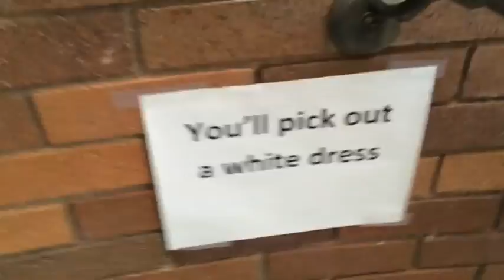Surprised girl gets engaged after a cute scavenger hunt through library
Sabrina told mark that she wanted more photos together. Mark bought her a cute new dress so she'd look good for pictures. She wanted to take pictures where they had their first date (at the local library) Little did she know that Mark had already planned this day to be the day he asked her hand in marriage. He involved her family and friends to all be dressed up and hand her clues.

Song: Taylor Swift - Love Story